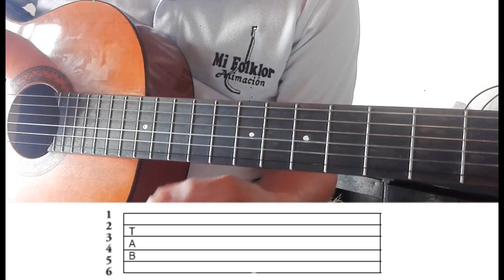👉PILAS con las Escalas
HOLA A TODOS NUESTROS SEGUIDORES.

Hoy traemos para ustedes las escalas mayores en la guitarra.
es muy importante aprender estas escalas porque de allí depende todo es esquema melódico que tiene el instrumento.

ademas que nos aporta un conocimiento mas amplio del diapasón y sus funciones.

seguimos promoviendo tu talento.

Gustavo Silva Rojas.
instructor.